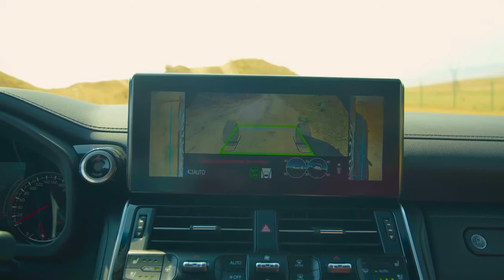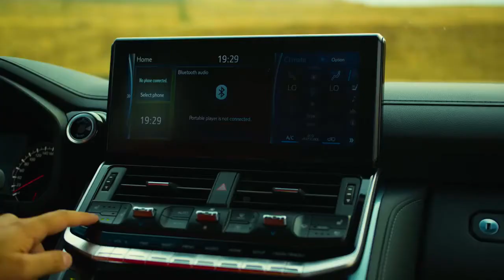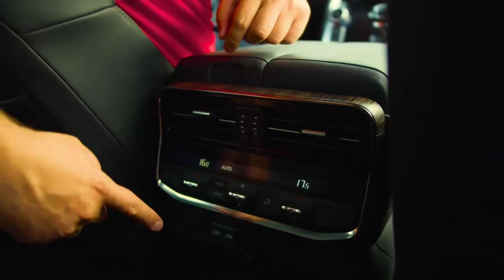Toyota Land Cruiser 300 Auto Media Production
TOYOTA-მ სრულიად ახალი LAND CRUISER 300 რუსთავის საერთაშორისო ავტოდრომზე  წარადგინა